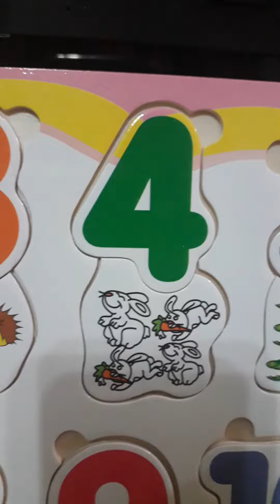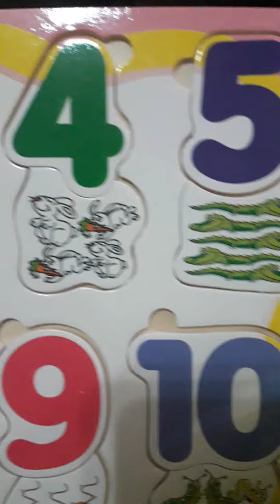Count with me.🔢1️⃣0️⃣